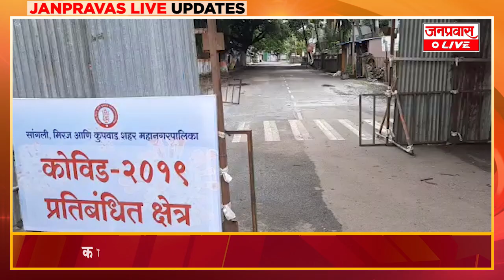कोरोनाचा हाहाकार! कोरोनाने चौघांचा मृत्यू : कोरोनाचे नवे ६३ रुग्ण तर बाधितांची संख्या गेली एक हजार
JANPRAVAS LIVE : कोरोनाचा हाहाकार! कोरोनाने चौघांचा मृत्यू : कोरोनाचे नवे ६३ रुग्ण तर बाधितांची संख्या गेली एक हजार पार...